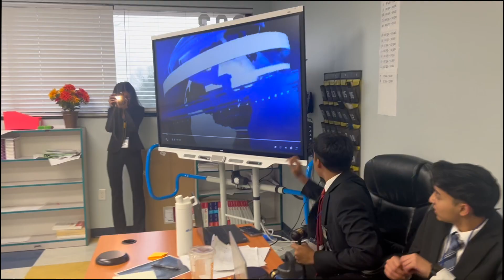closing ceremony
CJCP proudly hosted its 2nd Annual Middle School Model UN Competition!

Middle school students from all over New Jersey came together to step into the shoes of diplomats and tackle pressing global issues like teen mental health, malnutrition in sub-Saharan Africa, and cybersecurity. It was an inspiring day filled with learning, collaboration, and fun!

Check out this video recap of the event and relive the highlights of this amazing educational experience. 🎥💡